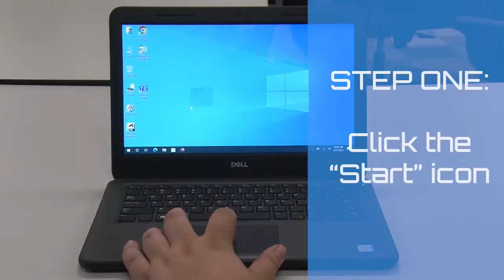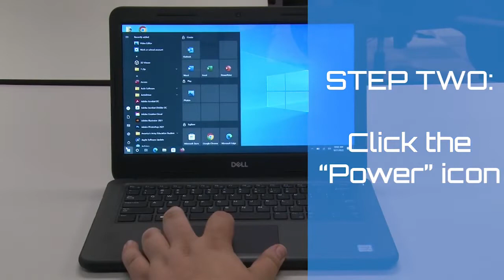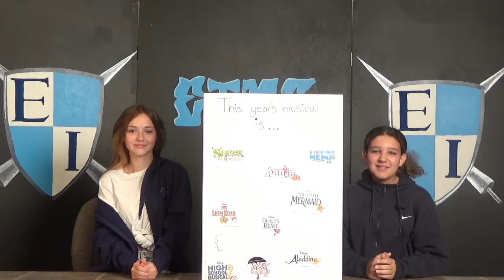EIMS TV Wednesday, 10/5